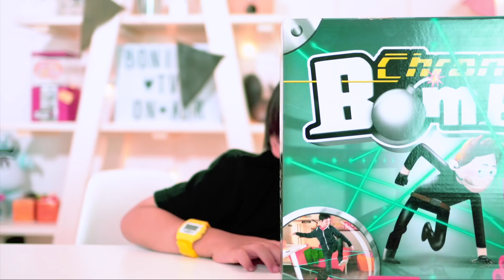【爆発】スパイ潜入ゲームでりんたんまさかの大失敗！?# なりきり リアル脱出ゲーム chrono bomb! ♥ -Bonitos TV- ♥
【Bonitos TVオフィシャルTシャツ】

みなさまの毎日に沢山の幸せが降り注ぎますように…☆*:.｡. o(≧▽≦)o .｡.:*☆
愛を込めて❤︎
May the happiness be with you

〒106-6137
東京都港区六本木6-10-1
六本木ヒルズ森タワー37F（South）UUUM株式会社
Bonitos TV宛